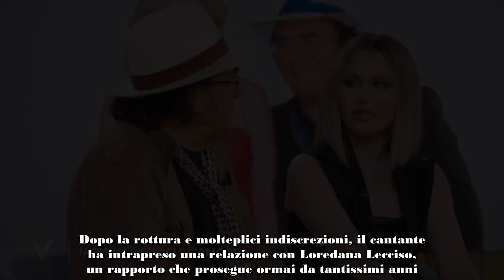JASMINE CARRISI PROVOCA PAPÀ ALBANO DOPO VERISSIMO È IN ARRIVO UN BEBÈ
Jasmine Carrisi e Albano sono stati ospiti a Verissimo. Durante l'intervista la ragazza ha confessato il desiderio di voler diventare madre scatenando una reazione del padre che ha divertito il pubblico.

Albano continua negli anni ad essere uno dei cantanti più seguiti e amati del panorama musicale italiano. I suoi brani hanno fatto da colonna sonora a tanti momenti e nonostante i necessari cambi generazionali, la sua musica non smette mai di emozionare i fan. Una vita professionale e personale ricca di grandi successi quella di Albano, come spesso raccontato in televisione.